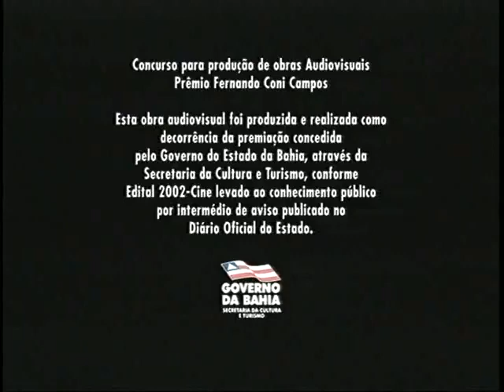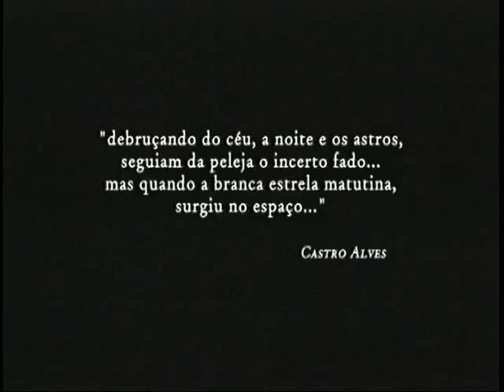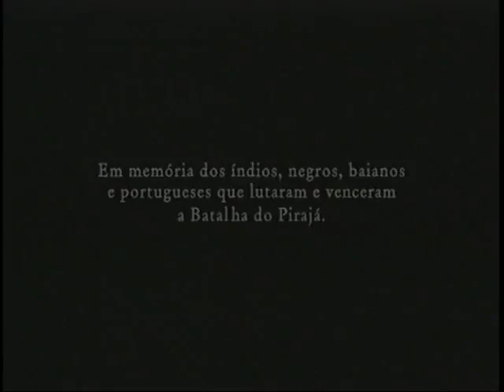"O Corneteiro Lopes" - curta-metragem dirigido por Lázaro Faria em 2003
Sinopse: A Bahia encontra-se sitiada pelas tropas portuguesas que vêm pouco a pouco deteriorando as forças de resistência baianas comandadas pelo General Labatut. Em meio a uma feroz ofensiva, o comandante ordena ao corneteiro português servindo nas fileiras baianas, Luís Lopes, a tocar a "retirada". O que se segue é algo surpreendente que vai alterar a história da independência da Bahia e, consequentemente, do Brasil.
Na Bahia a luta pela Independência veio antes da brasileira e só se concretizou quase um ano depois do 7 de setembro de 1822.

2 de julho de 1823, dia da independência da Bahia.
Homenagem ao povo baiano que lutou pela independência de toda a nação.

Ficha Técnica:
Título - O Corneteiro Lopes (Original)
Ano produção - 2003
Dirigido por - Lázaro Faria
Coord. Produção - Joana Praia
Estreia - 2 de Julho de 2003 ( Brasil )
Duração 21 minutos
Países de Origem - Brasil
Produção: Gisa Soares
Fotografia: Aloisio Raulino
Roteiro: Cláudio Nigro, Manuela Dias, Paulo Caldas
Som Direto: Eduardo Ayrosa
Direção de Arte: Ewald Hackler
Empresa(s) produtora(s): Só Filmes, XFilmes
Edição de som: Beto Neves, Eduardo Ayrosa
Produção Executiva: Odilon Costa Filho
Montagem: Lázaro Faria
Trilha original: Beto Neves

Elenco:
Nuno Lopres
Celso Júnior
Leandro Firmino
Gideon Rosa
Thalma de Freitas

O conflito ficou conhecido como a Batalha de Pirajá e teve um papel decisivo na Guerra pela Independência da Bahia, pois assegurou a continuidade do cerco à cidade de Salvador, que estava sob o domínio das tropas portuguesas. Foram mais de 4 horas de combate. O exército português era mais numeroso, além de melhor treinado e equipado. A vitória lusitana era dada como certa. Tanto o era que, diante da iminente derrota, o Comandante Barros Falcão ordenou o recuo das tropas brasileiras. Mas eis que, em vez do toque de “recuar”, o corneteiro Luís Lopes deu o sinal de “cavalaria avançar” e, em seguida, o de “degolar”. E quem acabou partindo em retirada foram as tropas lusitanas, imaginando que os brasileiros tinham recebido reforços.
Cavalaria brasileira não havia mesmo. Mas a história (ou seria estória) do tal corneteiro é colocada em dúvida, tanto pela ausência de documentos históricos que comprovem a sua existência, como pelo fato de o episódio soar como lendário. Na obra Memórias Históricas e Políticas da Bahia, o historiador Inácio Acioli de Cerqueira e Silva apresenta a explicação da vitória brasileira na Batalha de Pirajá como decorrente de um toque errado de corneta. Já o barão do Rio Branco, nas Efemérides brasileiras, ao registrar e comentar o conflito, não menciona a participação do corneteiro Lopes, embora conhecesse o texto de Acioli.
Brás do Amaral, em História da independência na Bahia, obra escrita no ano em que se comemorou o centenário do 2 de Julho, conta o mesmo que Acioli já havia dito. Pedro Calmon, ao tratar das lutas da independência, na obra História do Brasil, nada fala sobre a intervenção providencial do corneteiro, que era português, mas integrava o exército brasileiro. O historiador Cid Teixeira afirma que prefere acreditar no testemunho presencial de Ladislau dos Santos Titara, que, além de ser o autor do Hino ao Dois de Julho, era soldado, lutou na batalha e disse que ouviu o toque de “avançar cavalaria”. Um outro testemunho, o Alexandre Gomes de Argolo Ferrão, o Barão de Cajaíba, atesta o feito do corneteiro Luís Lopes. Ele era comandante da Legião de Caçadores da Bahia, uma das unidades que participaram do combate de Pirajá.
Cajaíba foi quem acompanhou D. Pedro II, numa visita que este fez ao campo histórico de São Bartolomeu de Pirajá, em 9 de outubro de 1859. O imperador registrou, em seu diário, que o barão lhe contou que os brasileiros ganharam a batalha graças a "um corneta trânsfuga português que descompunha, por meio de toques, o exército lusitano, e neste dia, tocando a retirada, fez com que avançassem os lusitanos para debandarem para o lado do campo de Cabrito e da cidade, logo que ouviram os vivas dados a meu pai, pelo major de Pernambuco Santiago; os tiros de uma pequena peça assestada ao lado direito da igreja, para quem segue para o Cabrito e o toque de degola da cavalaria que deu o tal corneta, quando apenas havia trezentos brasileiros, sobre que se dirigiam quatro colunas lusitanas, tendo por todos quatro mil homens, uma parte da cidade, outra ao lado do Cabrito, outra de Itapoã e outra em direção à praia próxima que chegou ao desembarque, quando as outras já se debandavam”.